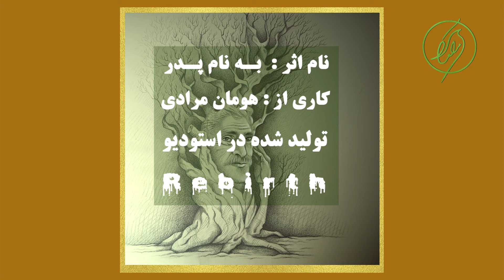دکمه ای زیبا برای پدر |به نام پدر|جمله ای زیبا برای پدر |عشق پدر|بهشت زیر پای پدر ||هومان مرادی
رفیق با ارزش ترین دوست پدر|پدر که باشه مثل کوه پشتت محکمه |پدر که باشه اعتبار داری|دکلمه ای زیبا به نام پدر|سعی کنیم قدر پدرانمان را بدانیم بهشت زیر پای پدران میباشد |پدر عشقه |نکنه به پدرت بی حرمتی کنی و دلشو بلرزونی همیشه به چشماش بنگر و یک عمر خسته گی رو تو چشماش ببین و بدون پدر بودن سخته |سلامتی و تنی سالم رو برای تمام پدران دنیا آرزومندم |این کلیپ رو اگر روزی دیدی برای پدرت ب